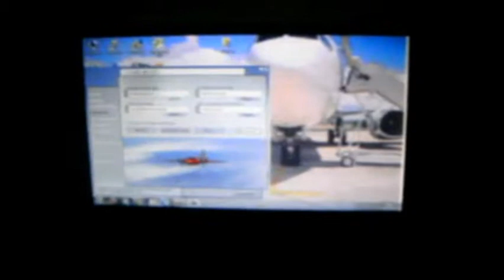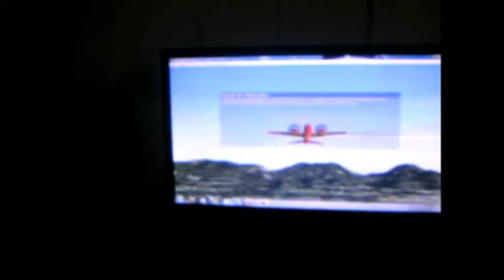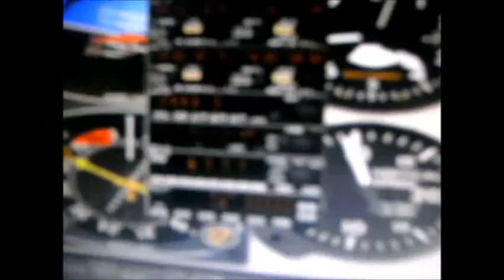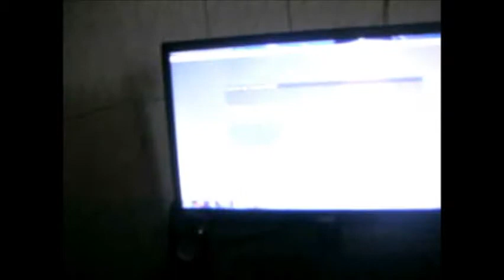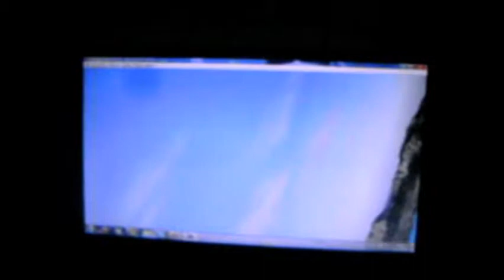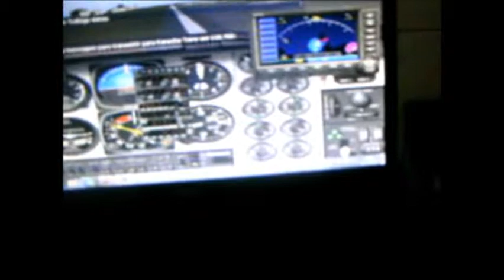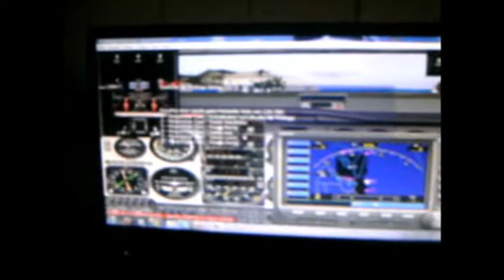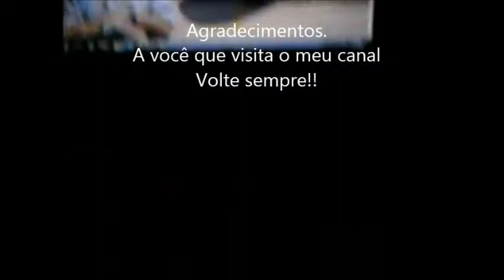Super 700 de prefíxo-N888KT no Flight Simulator 2004